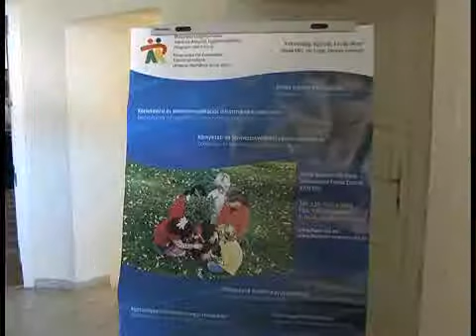Javulhat a közbiztonság - Kölcsey Tv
Javulhat a közbiztonság